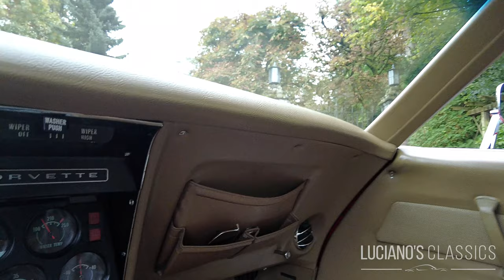1969 Chevrolet Corvette C3 Custom Walkaround & Sound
Diese Corvette C3 ist eines der schönsten Exemplare, die mir je untergekommen ist. Der Lack ist perfekt und glänzt wie neu und auch das braune Interieur und der Unterboden sind absolut neuwertig.

Wer schon mal eine C3 gesehen hat, erkennt schnell, dass hier etwas anders ist. Etwas weniger Chrom als bei der Standard-69er-C3 und deutlich tiefer ist sie auch. Der Sturz hinten kann nicht original sein und die Räder stehen unüblich weit aussen. Die Erklärung dafür: Bernasconi.

Das Team von Bernasconi hat den Wagen vor 10 Jahren bis auf die letzte Schraube komplett neu aufgebaut und weder Kosten noch Mühen gescheut, um hier etwas ganz Besonderes zu schaffen. Eine klassische Corvette mit den Eigenschaften eines puristischen Sportwagens ist entstanden. Der verbaute 383er Stroker Motor mit Aluminiumköpfen und elektronischer Promaster Zündung ist die aufgebohrte Variante des originalen 350er Small Block und sorgt in Verbindung mit Fächerkrümmer, scharfer Nockenwelle und passendem Vergaser für standfeste 400 PS und einem Sound, den man so auf der Strasse noch nie gehört hat.

Wer sich traut, den Schlüssel zu drehen und den kalten Start zu provozieren, wird Zeuge, wie die Nachbarn des Nachbarn nach einer Motorradgang suchend aus dem Fenster schauen, die Erde rund um den Wagen bebt und sich in der Nähe befindende Tiere instinktiv nach Schutz suchen. Die Hühnerhaut breitet sich an den Unterarmen aus und der rechte Fuss wartet ungeduldig auf seinen Einsatz, während sich ein mulmiges Gefühl in der Magengegend breit macht.

Wer sich noch weiter traut, erlebt in diesem Fahrzeug die Power eines Big Blocks mit dem Gewicht eines Small Blocks, der auf einem erstaunlich steifen Chassis liegt. Der grosse Performance-Kühler sorgt auch bei sportlichen oder langen Fahrten für stabile Temperaturen und das Fahrwerk arbeitet zusammen mit den breiten Gummis an einer Kurvenlage, die man eher von einem Porsche 911 kennt – hier allerdings ohne jegliche elektronische Unterstützung. Geschaltet wird selbstverständlich von Hand per 4-Gang-Getriebe aus dem Hause Hurst.

Zum Wagen dazu gibt es eine umfassende Dokumentation mit sämtlichen Rechnungen. Seit der Restauration wurden nur etwa 2'500 Kilometer zurückgelegt. Die Änderungen sind eingetragen und da sie Zeitgemäss sind, hat der Wagen die Veteranenprüfung mit Bravour bestanden.

Die Modellgeschichte und Bilder zum Wagen findest Du unter:
lucianos-classics.ch

ENGLISH:

This Corvette C3 is one of the most beautiful specimens I have ever come across. The paint is perfect and shines like new and also the brown interior and underbody are absolutely new.

Anyone who has ever seen a C3 will quickly recognize that something is different here. It's a little less chrome than the standard '69 C3 and it's also significantly deeper. The rear camber cannot be original and the wheels are unusually far out. The explanation for this: Bernasconi.

The Bernasconi team completely rebuilt the car 10 years ago down to the last screw and spared no expense or effort to create something very special here. A classic Corvette with the characteristics of a puristic sports car has emerged. The built 383 stroker engine with aluminum heads and electronic Promaster ignition is the stroked version of the original 350 small block and, in conjunction with the exhaust manifold, sharp camshaft and matching carburetor, ensures a stable 400 hp and a sound that has never been heard on the Swiss street before .

Anyone who dares to turn the key and provoke the cold start will witness the neighbors' neighbors looking out the window in search of a motorcycle gang, the earth shaking around the car and nearby animals instinctively seeking shelter . The chicken skin is spreading on the forearms and the right foot is waiting impatiently for its action, while a queasy feeling is spreading in the stomach area.

Anyone who dares to go further will experience the power of a big block with the weight of a small block on an amazingly stiff chassis in this vehicle. The large performance cooler ensures stable temperatures even on sporty or long journeys and the chassis works together with the wide rubber on a cornering position that is more familiar from a Porsche 911 - but here without any electronic support. It goes without saying that gears are shifted manually using a 4-speed gearbox from Hurst.

There is comprehensive documentation with all invoices for the car. Only about 2,500 kilometers have been covered since the restoration.

I translated the text with Google. It may not be 100% grammatically correct.

You can find the model history and pictures of the car at:
lucianos-classics.ch